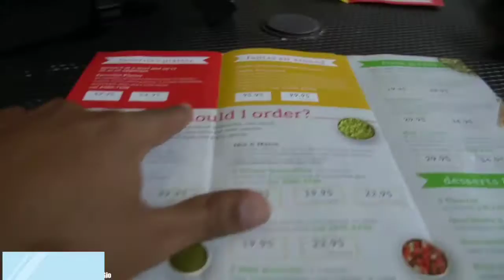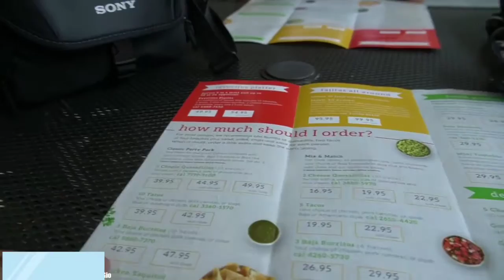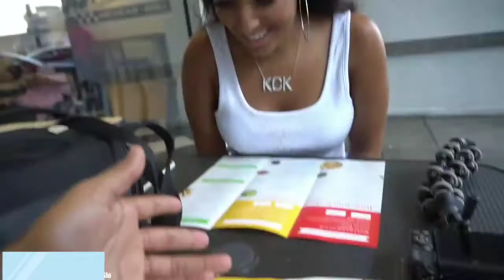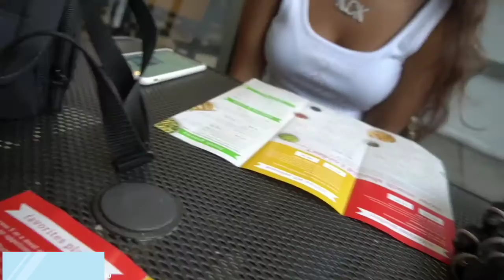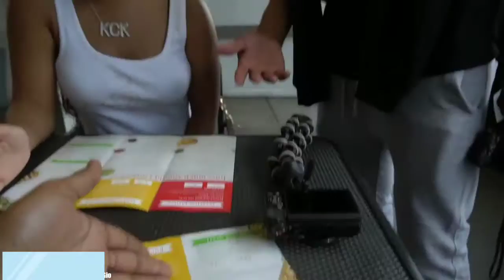DDG_CAUGHT_ME_ON_A_DATE_WITH_HIS_GIRLFRIEND_KENNEDY 720 25 4 91 prank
This video is so hilarious and impossible to not laugh includes india china comedy, funny videos, tiktok videos, movies,comedy videos, jokes funny vines, funny wake up pranks and funny fails - try not to laugh or grin while watching this pranks our team release video every week.